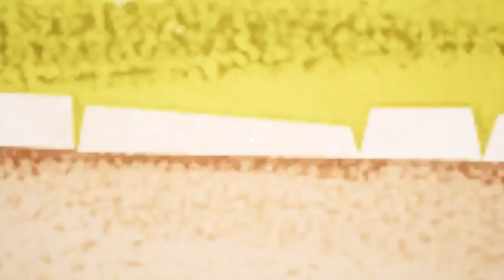Hello Neighbor (Full Game) - FULL ACT 1 + 2, Manly Let's Play [ 1 ]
Hello Neighbor's finally released and what we have is a simulator of a series of anime misunderstandings and box diplomacy. Video contains ACT 1 + 2.

"I just wanted to play video games Mr."